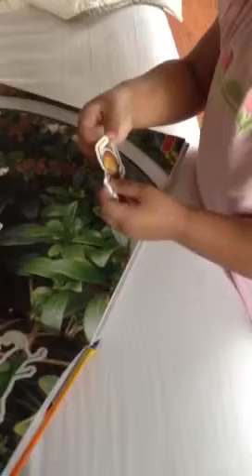Spider sticker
Carleen working on her sticker book.